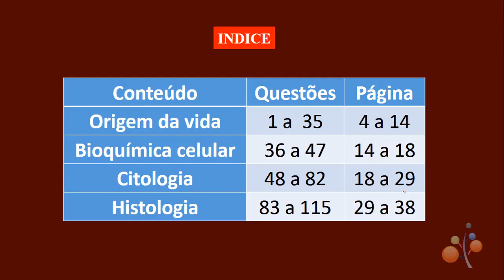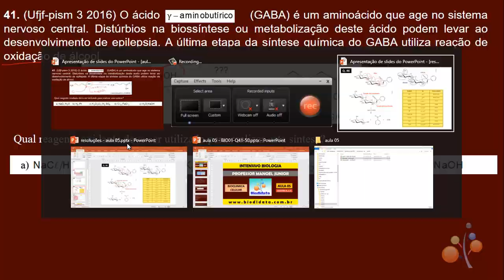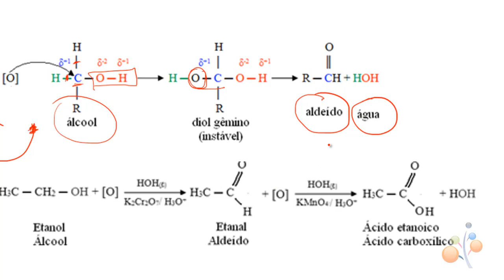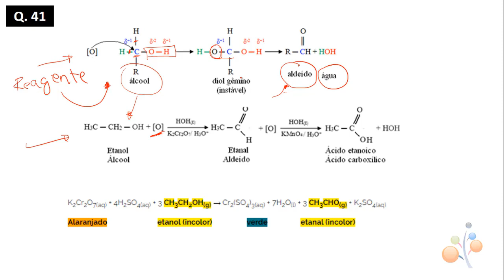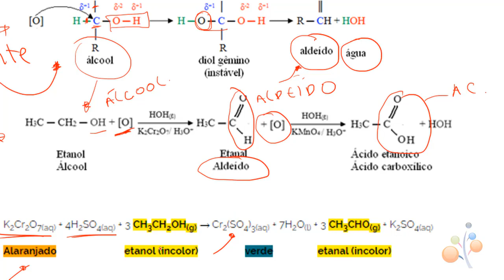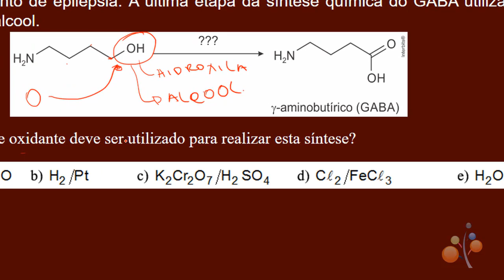Questão 41 metabolização do GABA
(Ufjf-pism 3 2016) O ácido   (GABA) é um aminoácido que age no sistema nervoso central. Distúrbios na biossíntese ou metabolização deste ácido podem levar ao desenvolvimento de epilepsia. A última etapa da síntese química do GABA utiliza reação de oxidação de álcool.

Qual reagente oxidante deve ser utilizado para realizar esta síntese?